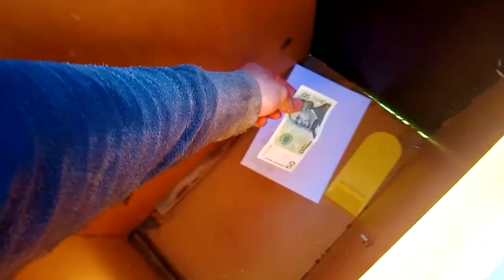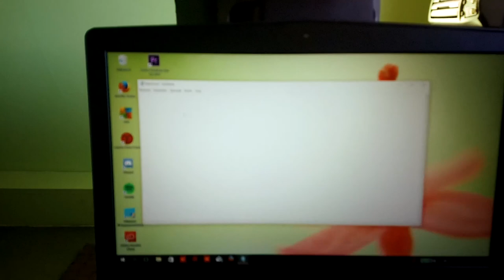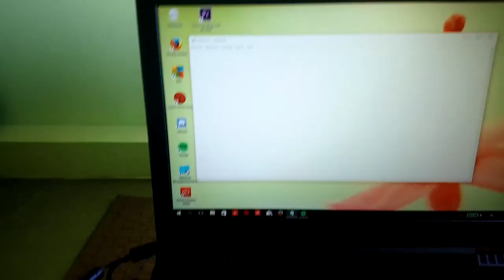Vlogs met Jan #7 | Lekker verven & uitgebreid interview met Julian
In deze vlog laat ik jullie een fijn staaltje magie zien en is er een diepte interview met yulian. Ook ben ik lekker aan het verven en helaas heeft mijn laptop wat problemen.